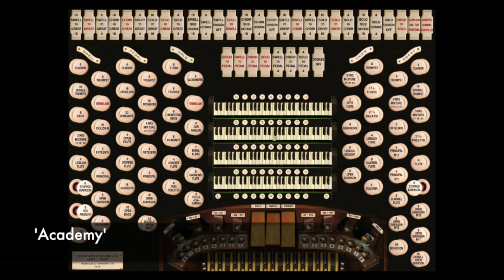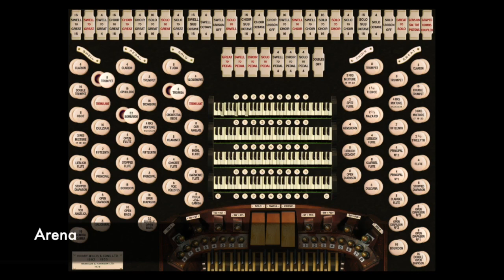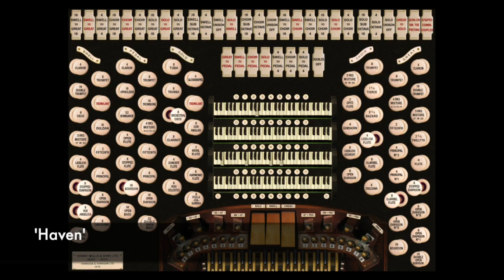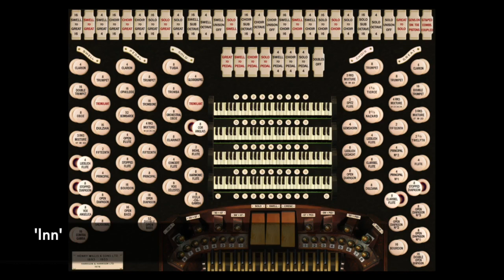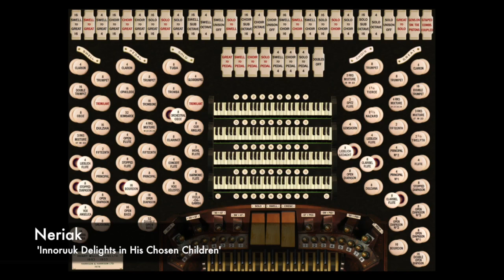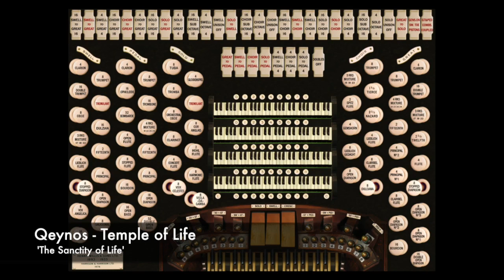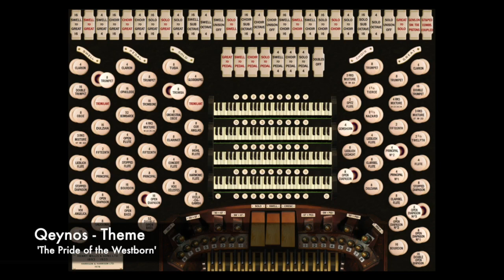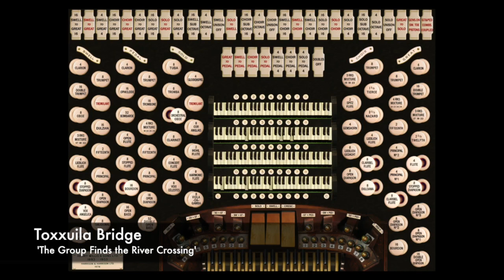EverQuest Soundtrack - Played through the (virtual) organ of Hereford Cathedral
Full track listing & clickable times below description.

Not like my usual videos, but thought I'd just throw this up anyway.
For my own amusement, I decided to load up some of EverQuest's MIDI files into my virtual organ software. Thinking it had some potential, I went through painstaking editing of the MIDI files so that they would actually play properly. (I didn't alter the actual music itself in any way).

In each MIDI file, there were sometimes up to 10 ore more different instruments playing at once, each on a different MIDI channel. Only MIDI channels 1-5 could be used by the organ software, to specify which keyboard or pedals would play the note. Any notes on the other channels would cause the organ software to go crazy, pulling stops in/out at random.

Therefore, I had to edit each MIDI file by finding the five most important parts of the music (as there are only 5 divisions of the organ to play on), assigning them a MIDI channel to where I wanted it to be played, then deleting the rest.

I then had to play around and experiment to find appropriate stops on the organ (or as close as possible) to the instrument specified in the MIDI file. Then hopefully fit all the parts together!

Some of the tracks are really similar to the originals, so the music can be appreciated in a new way, without the terribly dated MIDI sounds. Though admittedly, the organ is not for everyone.

Track Listing:

00:00 - Wizard Spires - 'Al`Kabor Discovers the Spires'
00:22 - EverQuest Theme - 'Norrath Beckons'
02:30 - 'Academy'
03:18 - Ak'anon - 'The City of Ak`anon'
05:36 - Arena
07:21 - Character Select - 'A Hero Born'
08:40 - Character Select (Full Organ version)
10:00 - Felwithe - 'The Majesty of the Koada`Dal'
11:26 - Freeport Bard Guild - 'The Mournful Bards Sing of Freeport'
14:20 - Freeport Docks - 'Adventure Rides the Foamy Waves'
15:40 - Freeport North - 'The Value of a Coin'
16:41 - Freeport - Temple of Marr - 'Marr Blesses His Followers'
18:57 - Freeport West - 'A City of Four Quarters'
22:20 - 'Haven'
24:57 - 'Home'
27:00 - 'Inn'
28:03 - Kelethin - 'The Fier`Dal Sing Above our Heads'
30:17 - Kerra Isle - 'A Race Defeated, not Destroyed'
31:42 - 'Mystery' - 'The Group Reaches the Forest Outskirts'
35:05 - Neriak - 'Innoruuk Delights in His Chosen Children'
36:15 - Neriak - Lodge of the Dead - 'The Spirits Rise'
38:02 - Neriak - Lodge of the Dead (Full Organ version)
39:50 - North Karana Bridge - 'A Journey Across the Plains'
41:13 - 'Plane of Sky'
42:42 - 'Pomp' - 'The Cononation of Antonious'
44:40 - Qeynos - Bard Guild - 'Belious' Fine Lyres'
47:30 - Qeynos - Guard Tower - 'The Guardsmen of Bayle'
49:05 - Qeynos - Temple of Life - 'The Sanctity of Life'
50:25 - Qeynos Theme - 'The Pride of the Westborn'
53:55 - Rivervale - 'Elvensies in Rivervale'
55:40 - Shop 1 - 'The Group Shelters from the Heat'
56:58 - Shop 2 - 'A Stall in a Market Square'
58:03 - Shop 3 - 'A Dockside Shop'
59:10 - Shop 4 - 'Charisma Assists the Adventurer'
1:00:48 - Toxxuila Bridge - 'A Group Finds the River Crossing'
1:03:00 - Training - 'Great Aspirations'
1:04:07 - 'Underwater'
1:05:51 - Vendor Tune - 'The Enchanter Empties His Bags'